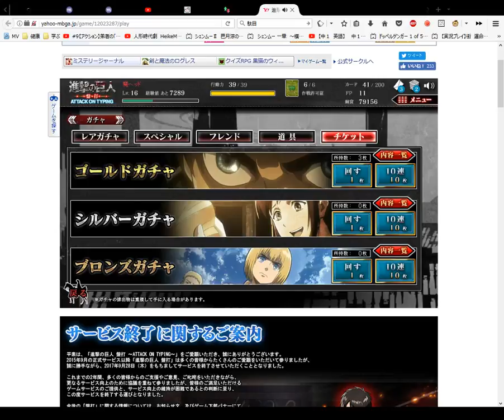Attack on Titan Card Opening Gold 7 ゴルドガチャ